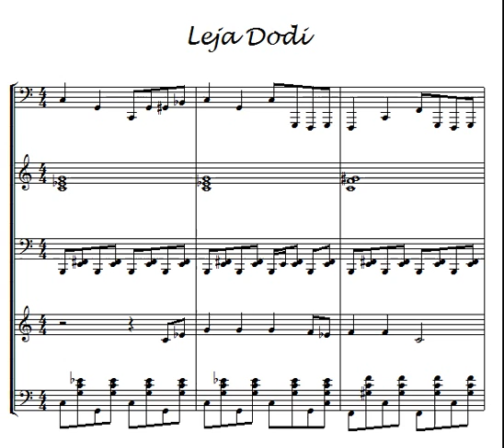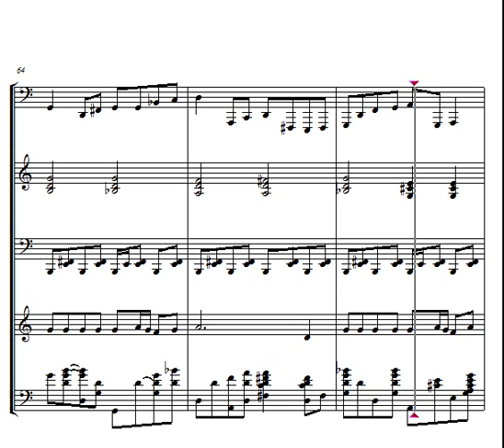Leja Dodi - לכה דודי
Lejá Dodí es una canción litúrgica judía en hebreo, que se recita al anochecer del viernes en las sinagogas para dar la bienvenida al Shabat, antes de los servicios nocturnos de oración. Forma parte del Kabalat Shabat, la recepción del sábado sagrado.
Fue escrito en el siglo XVI por el cabalista de Safed, descendiente de judíos expulsados de España, el rabi Shlomó Halevi Alkabetz, durante su estancia en Esmirna.